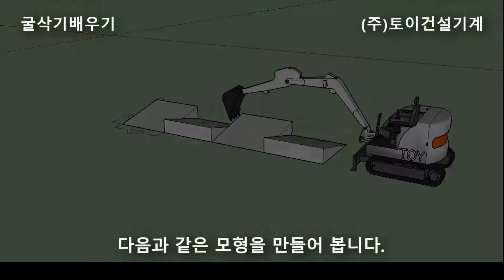버켓으로 모형만들기│박수덕의 굴착기 실무교실 2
굴삭기 배우기 동영상입니다.
모형물 만들기입니다.